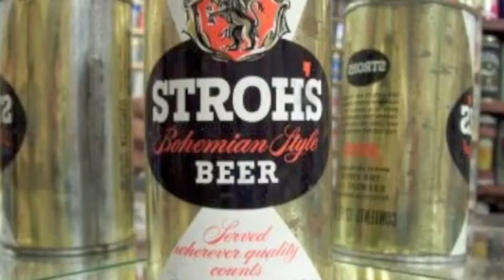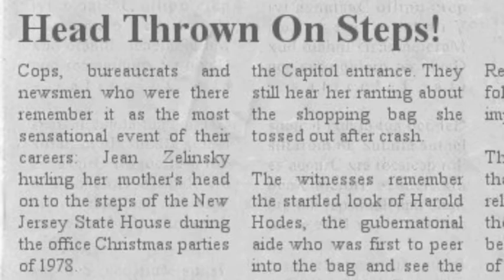Christmas Shopping (Drove Her Mad)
This original tune from the band Ivan Pavlov's Salivation Army was broadcast live from the studios of WCBN FM radio at the University of Michigan in 1984.  It is the true story of Jean Zanlinsky and her holiday adventure.